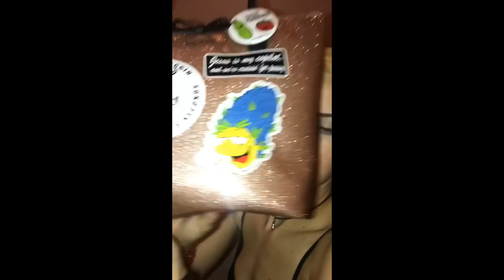POST-CONCUSSION AT WORK VIDEO STORY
i concussed myself on accident while trying to do an overly
ambitious move on stage with the lyra so yeah i blacked out on stage lmfaoo